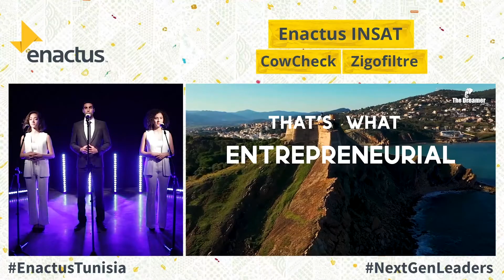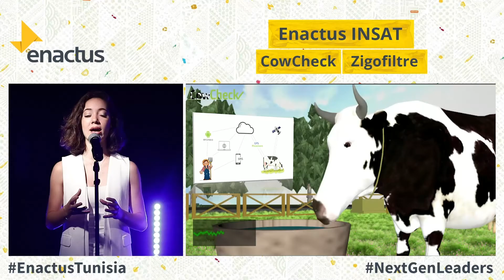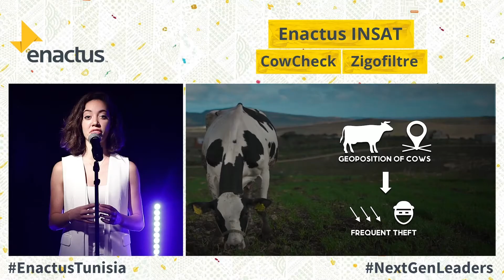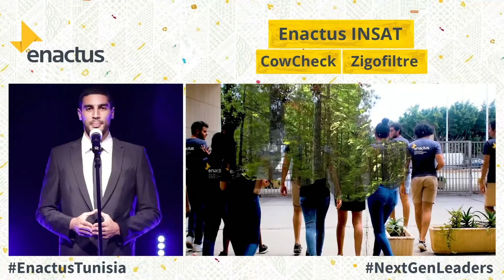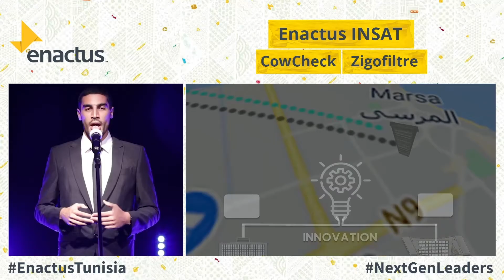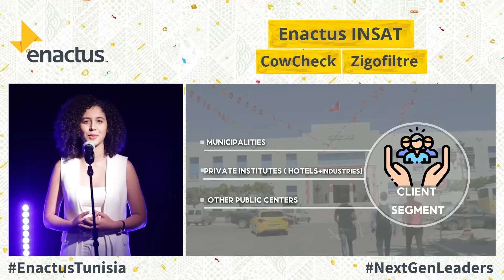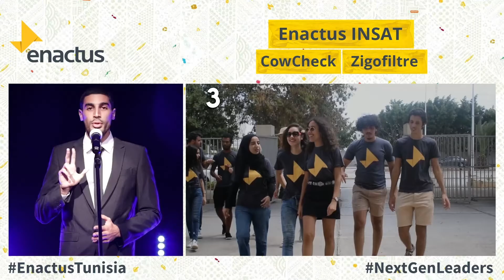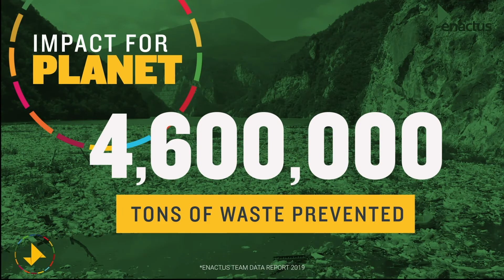EWC 2020 Team Tunisia: National Institute of Applied Sciences and Technology (INSAT)